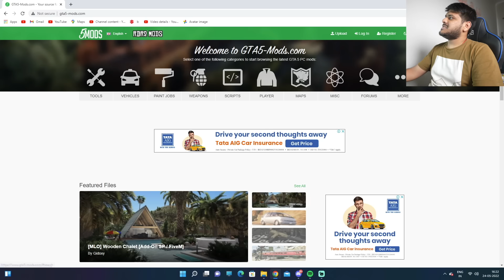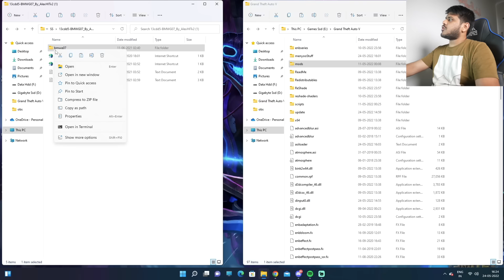Taking Delivery Of Our Bmw X7 😍 Ep-2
Products in This Video :

Mac Studio
Macbook Air
Lg Monitor
Acoustic Panel
Apc Ups
Gaming Combo
Mouse Pad
My Camera
My Lights
My Laptop